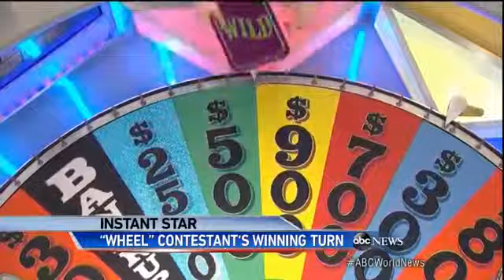What This Wheel of Fortune Contestant Does That Will Put a Smile on Your Fac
Trent Girone has become an inspiration to so many, overcoming life's obstacles.